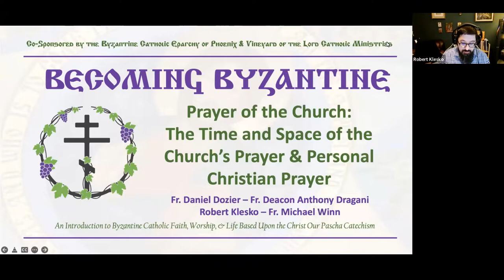Becoming Byzantine Webinar 9 - Prayer of the Church: Time & Space of the Church’s Prayer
This is a recording of the ninth webinar in the BECOMING BYZANTINE series on the Faith, Worship, and Life of the Byzantine Catholic Church according to the teachings of the catechism, CHRIST OUR PASCHA.

Click below to register for the free upcoming BECOMING BYZANTINE webinars.

Click below to access the online version of the catechism, CHRIST OUR PASCHA.

Click below to order Fr. Daniel Dozier's 20 ANSWERS ON EASTERN CATHOLICISM from Catholic Answers.

Becoming Byzantine: Christ Our Pascha Topic and Reading Plan

Welcome to Becoming Byzantine! This series is intended to be an online introduction to Byzantine Catholic Faith, Worship, and Life based upon the teachings of the Christ Our Pascha (COP) Catechism. Each month, we will sponsor a 90-minute webinar which will serve as a conversation introducing the topics and themes from the catechism which can be read afterwards (paragraph numbers identified below), as well as from the recorded videos that will be available for free on our YouTube Channel. This can be used for individual, group, or parish study.

PRAYER OF THE CHURCH: The Time and Space of the Church’s Prayer and Personal Christian Prayer (COP §§ 533-703)

Lesson 25: Visible and Invisible Life of the Church’s Prayer and the Liturgical Year (COP §§ 533-578)
Lesson 26: The Byzantine Christian Temple and Domestic Church (COP §§ 579-667)
Lesson 27: Personal Prayer of the Byzantine Christian (COP §§ 668-703)